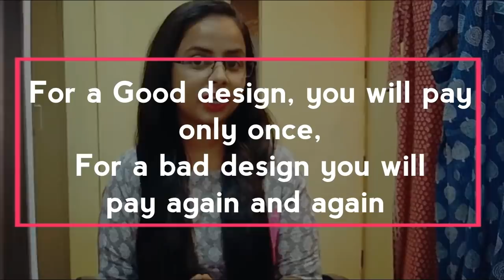The real cost of Readymade Bollywood replica outfits| Things you should know about Indian fashion